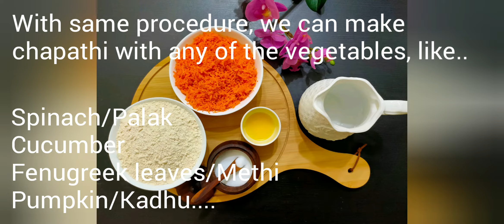How to make Quick, Easy, Nutritious Roti / Chapathi I Healthy & Nutritious Indian Flatbread Recipe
This Colorful Healthy and Delicious Soft Chapatis / Roti (Indian Flat Bread) is packed full of nutrients. And kids will love to eat as it is so colorful. This is perfect for kids as well as adults. You can make these healthy easy chapathis with variety of veggies.

Note: Try to make roti with following veggies:

1. Cucumber / Kakkdi
2. Carrot / Gajar
3. Pumpkin / Kadhu
4. Beetroot / Chukunder
5. Spinach / Palak
6. Fenugreek Leaves/ Methi
7. Bottle Gourd / Lauki

A easy recipe for daily cooking.  And it is good for Diabetic patients and also those who are are looking for weight loss.